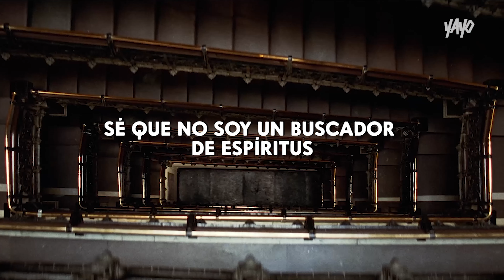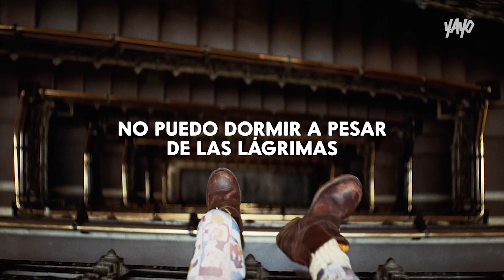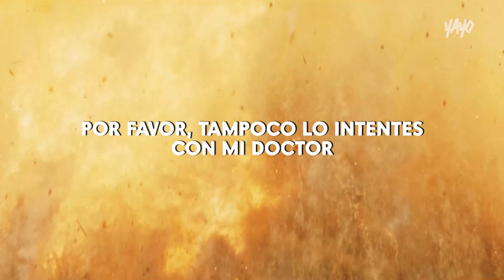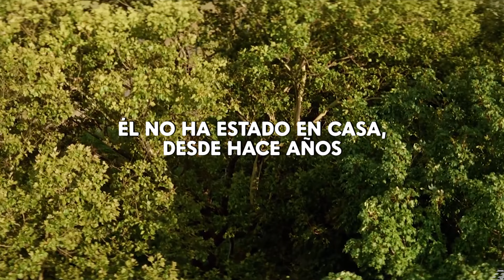Lana Del Rey - Dealer (feat. Miles Kane) (Español)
Música

Artista: Lana Del Rey
Canción: Dealer
Álbum: Blue Banister
Película: LEON

Esta música no me pertenece.